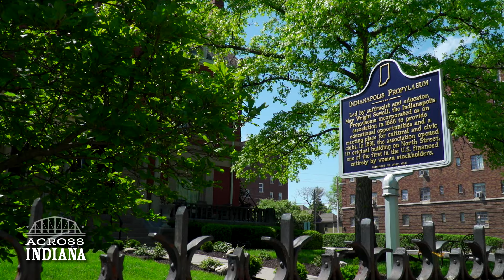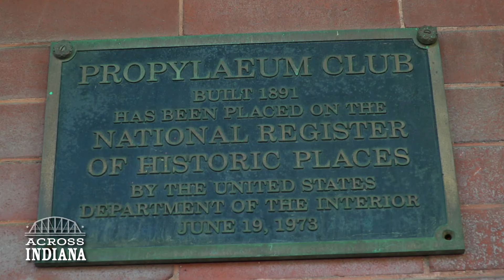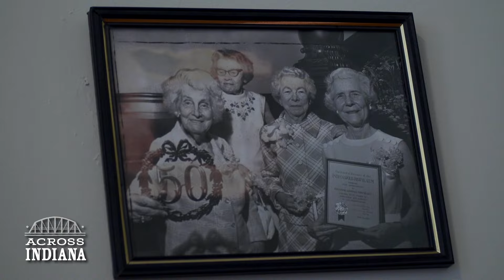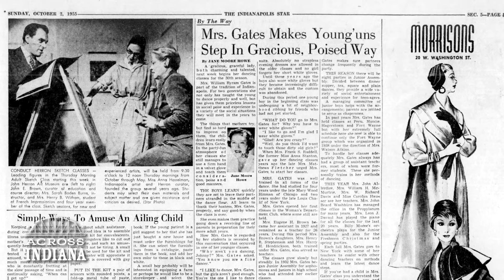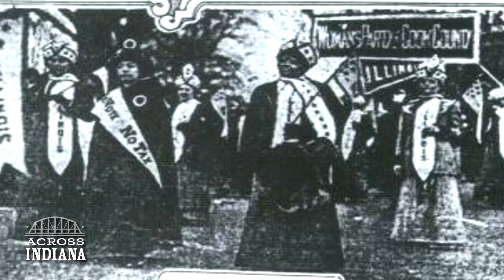The Indianapolis Propylaeum | Across Indiana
Discover how the Indianapolis Propylaeum has evolved to meet the needs of all women.

The Propylaeum is the name for both the Indianapolis organization that connects and celebrates women, as well as the gorgeous mansion they call home. The Propylaeum was the original location for several Indy icons like the Children's Museum and the Indianapolis Museum of Art, and provided space for women to live, learn and grow together. So how does a 135-year-old organization continue to evolve?